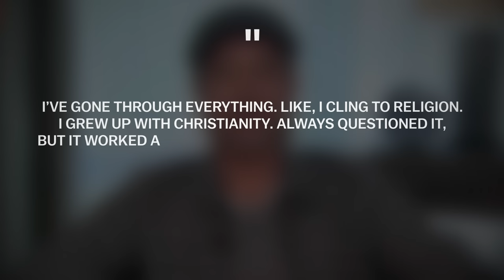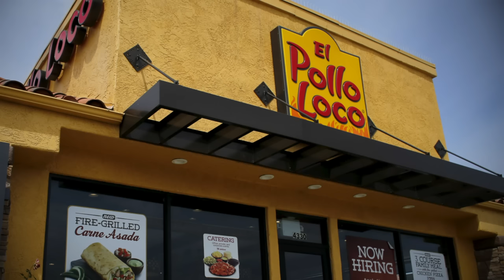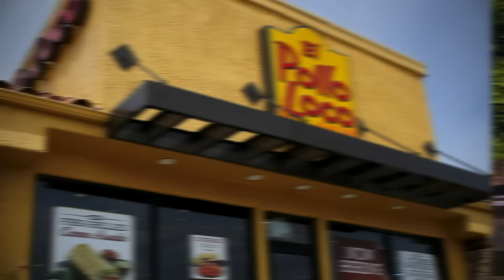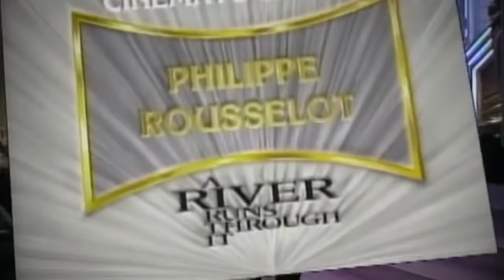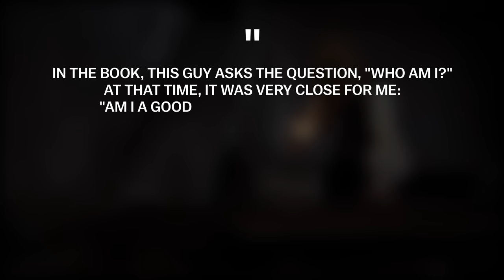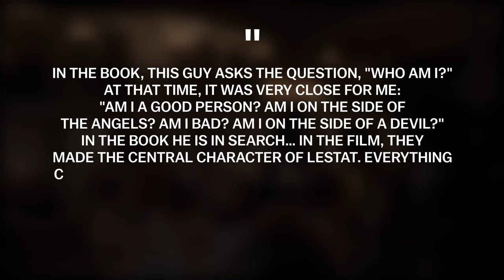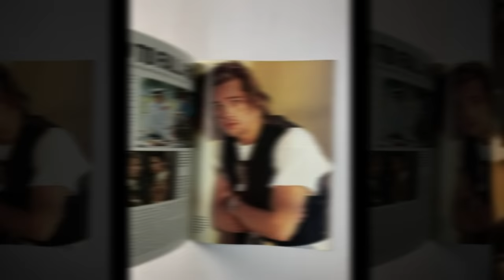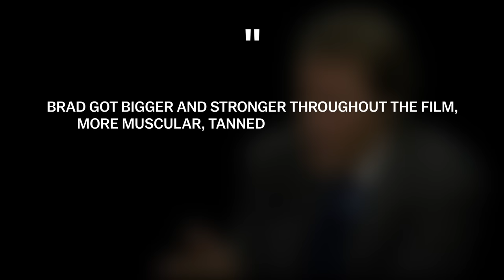Brad Pitt's Life: What's Happening Now | Full Biography Part 1 (Fight Club, Fury, Troy)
Everybody knows about Brad Pitt's divorce from Angelina Jolie. Because of the constant courts and scandals, a lot of problems have come into his life. Alcoholism and depression negatively affected Brad Pitt, because he loves his family more than anything else in the world. Nevertheless, before the divorce process and custody battle of Brad Pitt and Angelina Jolie began, there were a lot of interesting moments in Brad Pitt's biography that you probably didn't know about. His films Mr. and Mrs. Smith, Fury, Troy and others have become iconic. Who was Brad Pitt before he starred in Fight Club and Once Upon A Time in Hollywood? How did Brad Pitt become a global star and meet Angelina Jolie? What's going on in Brad Pitt's life right now? Today in our new video we are going to tell you in detail about the most interesting facts from Brad Pitt's Biography. How did his movies Fury, Mr. and Mrs. Smith and Troy become iconic? We are sure you will be surprised to learn a lot of new information about Brad Pitt's personal life.

Brad Pitt, Biography, Fight Club, Troy, Mr. and Mrs. Smith, path of life, biographer

00:00 Intro
00:53 Early Years
07:23 New Achievements
09:43 A-List
14:07 - Serious Roles
17:10 - Hard Year
22:14 - Iconic Role